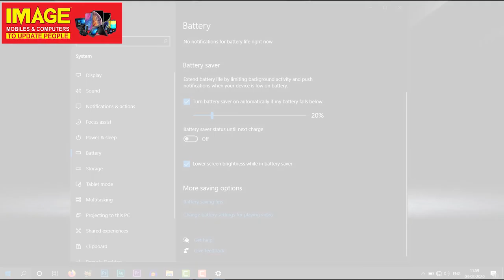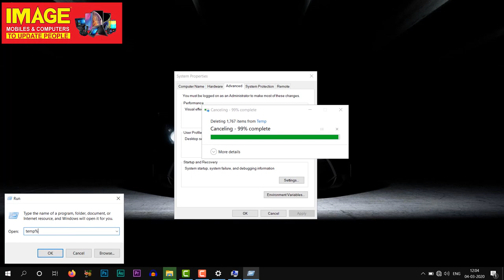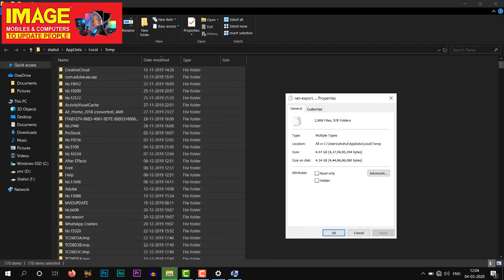How to speed up computers|നിങ്ങളുടെ കമ്പ്യൂട്ടർ ഹാങ്ങ്‌ ആവാറുണ്ടോ?.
നിങ്ങളുടെ കമ്പ്യൂട്ടർ ഹാങ്ങ്‌ ആവാറുണ്ടോ അല്ലെങ്കിൽ ചില സമയങ്ങളിൽ slow ആകാറുണ്ടോ.?.
എങ്കിൽ ഇനി വിഷമിക്കേണ്ടതില്ല ഈ വീഡിയോ നിങ്ങളെ സഹായിക്കും.